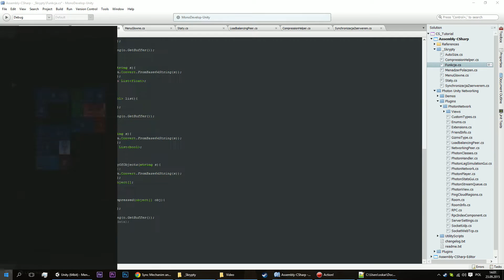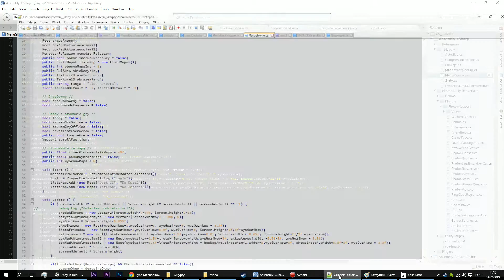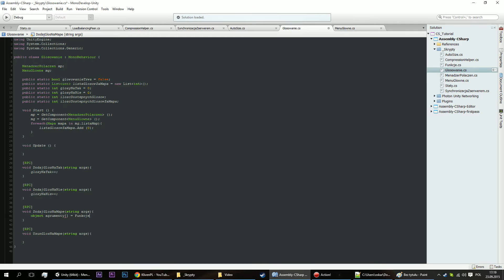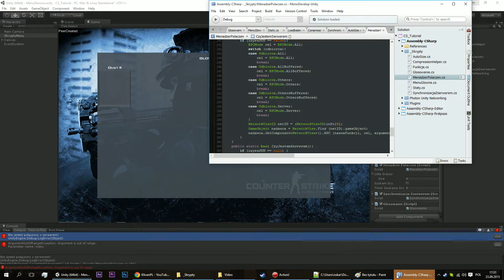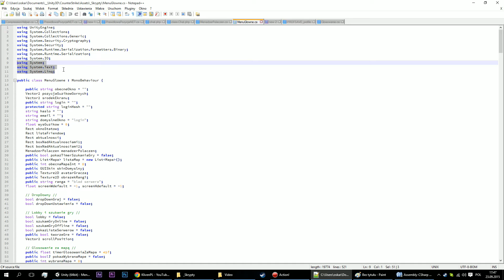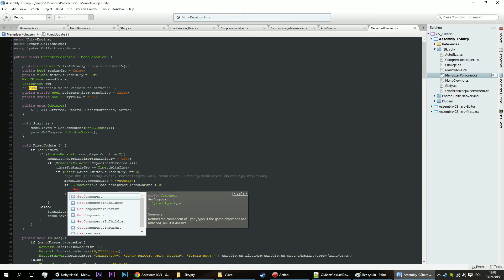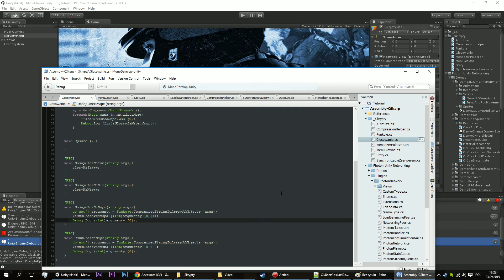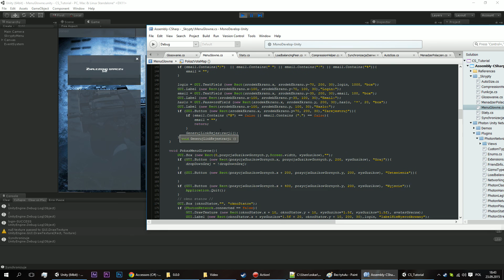Zróbmy grę typu CS #12 System glosowania cz. 2 [Unity3D MultiPlayer PL Tutorial]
Witajcie w 2 części tworzenia systemu głosowania na mapę.

Bardzo proszę o wzajemne respektowanie komentarzy.